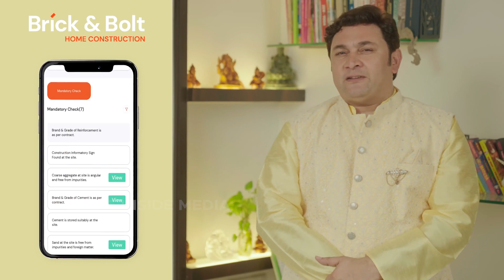Introducing our latest Ad With Rajesh Kumar!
Introducing our latest ad featuring the incredible Actor @rajeshkumar.official , showcasing how @bricknboltofficial is making construction hassle-free for consumers! 🏗️👷‍♂️